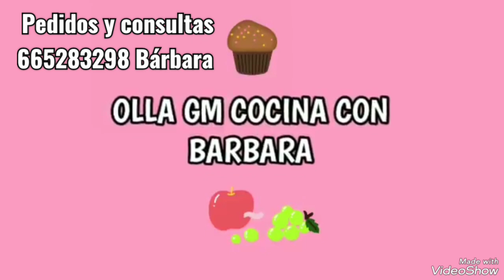CECOTEC OFERTAS y PRECIOS MUY ECONÓMICOS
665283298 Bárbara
*Enlace de compra 👇